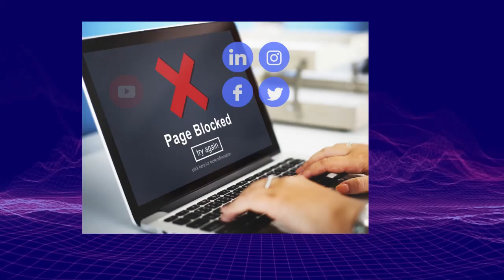3.1 突發！【 崩潰！波斯尼亞支持香港獨立！ 】世界冰球錦標賽播願榮光歸香港！港共崩潰要和波國斷交嗎？主持: Johnny Fok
3.1 突發！【 崩潰！波斯尼亞支持香港獨立！   】世界冰球錦標賽播願榮光歸香港！港共崩潰要和波國斷交嗎？